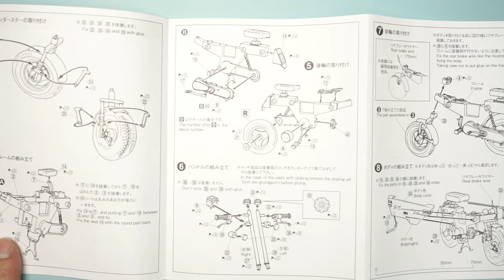HONDA MOTOCOMPO Full Build | Step By Step | 1/12 Scale Model | AOSHIMA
I made this lovely Honda motorcycle - MOTOCOMPO.It`s not difficult to make and very suitable for DIY painting.Hope you like it.

00:10 Open & Preparing
03:05 Painting
06:40 Assembly
09:38 Finish